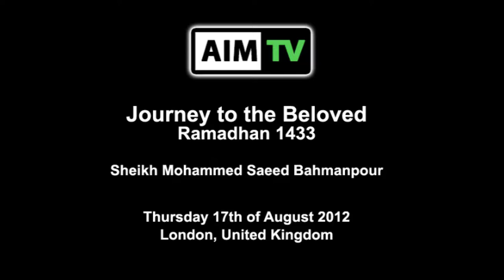Brief Commentary on Dua Abu Hamza Thumali - Night 14 - Ramadhan 1433 - Sheikh Bahmanpour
In the holy month of Ramadhan 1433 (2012), AIM and ICEL organised a series of lectures delivered on the topic 'Journey to the Beloved'. In this lecture, Sheikh Bahmanpour speaks about the meaning of Dua (supplication) Abu Hamza Thumali .